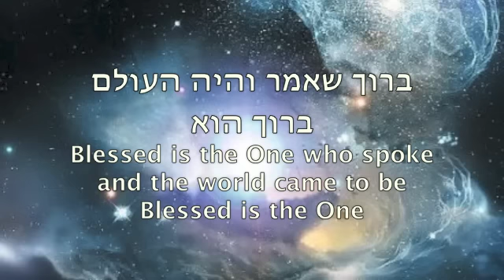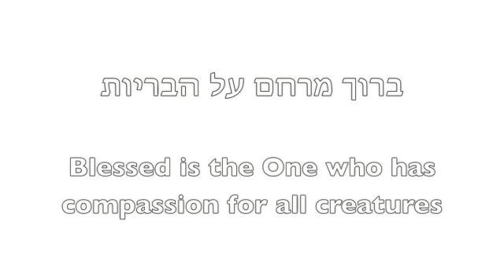Baruch She-amar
From the Jewish prayer service for the morning, Baruch She-amar is the beginning of the section known as the Verses of Song. The repetition of the word baruch -   blessed, gives the text a more meditative rhythm.  The main melody is influenced by an Indian mode or raga. Published by the URJ in the sixth volume of the Shabbat Anthology.